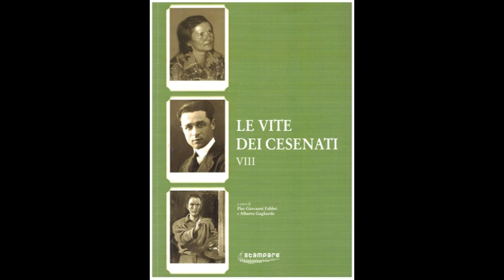Le vite dei Cesenati VIII parte IIIa 28.11.2014 Biblioteca Malatestiana Cesena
Pubblicato il 30 nov 2014

Come i lettori sanno,l'erudizione delle nostre pagine si spiega nell'intenzione "di cessare questa brutta usanza di far libri con libri; i libri si fanno colle idee proprie e coi documenti ; e i documenti stanno negli archivi", ed ancora nel convincimento "che il rigore sperimentale e diretto della ricerca sia la prima cosa che dobbiamo praticare e insegnare" (le prime sono parole di L.Bailo, le seconde di M.Berengo da 'Italia Medioevale e umanistica). Parole sante, che non conoscono il "copia incolla" assai usato oggi da tanti, che non hanno mai varcato il portone di un archivio e mai respirato quella polvere che ti accompagna su sentieri dimenticati. .